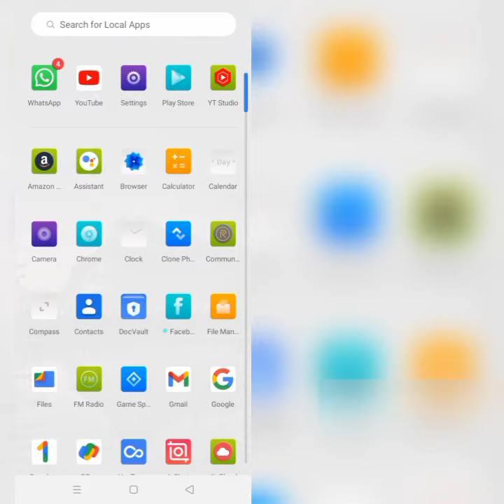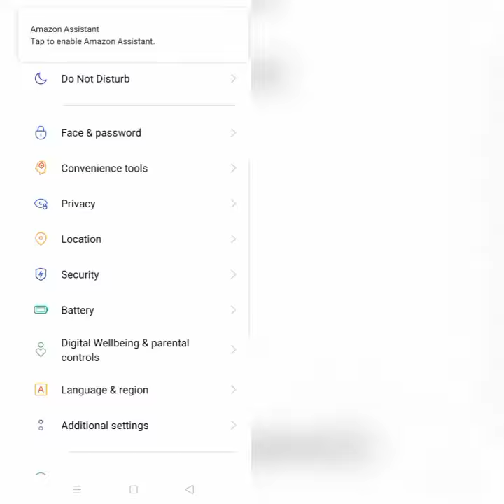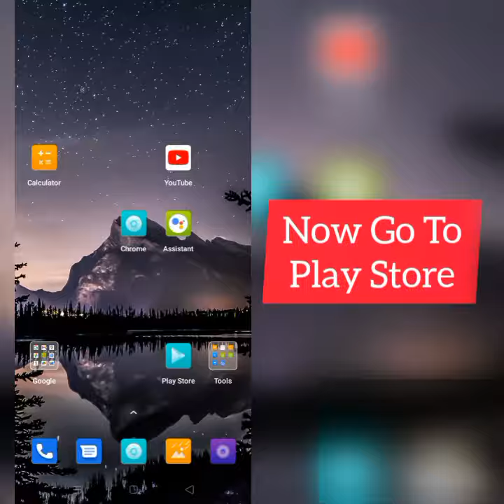How To Solve Amazon Assistant App Not Working(Not Open) Problem|| Rsha26 Solutions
How To Solve Amazon Assistant App Not Working(Not Open) Problem

Hii friends welcome to my YouTube Channel Rsha26 Solutions, today I am showing you how to solve  Amazon Assistant app not working(not open) problem in Android & Ios through this video hope so it will be helpful for you if you are facing the same issue in your Android phone.